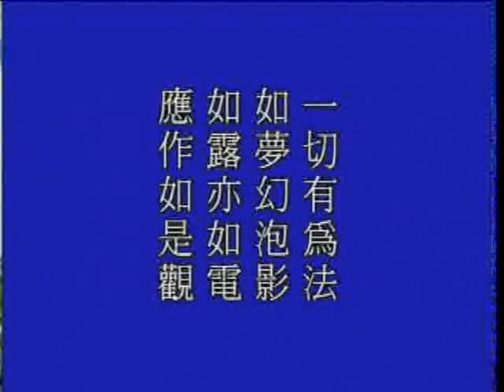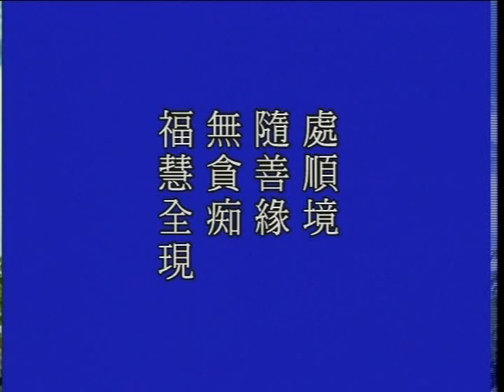大方廣佛華嚴經 （九）光明覺品 1192a－淨空法師